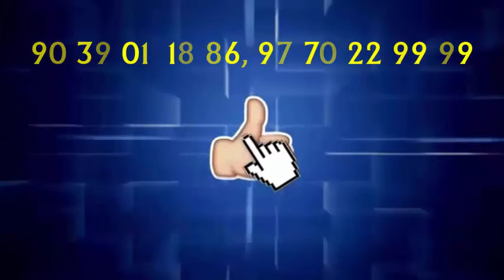पलेरा में चोरों के हौसले हुए बुलंद...PBC NEWS 18 OCT